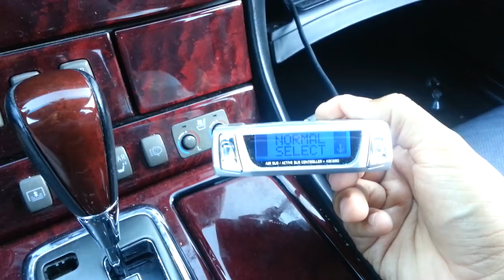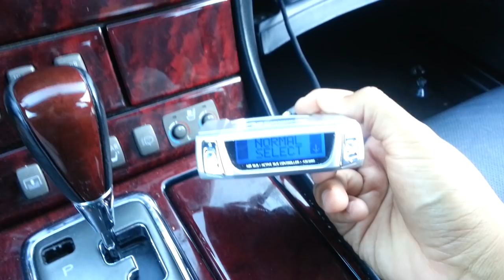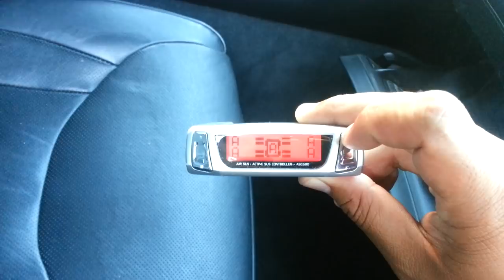LS430 w/ Datasystem ASC 680 R-SPEC Air Controller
2002 Lexus Ls430 with OEM equipped air suspension and datasystem air controller